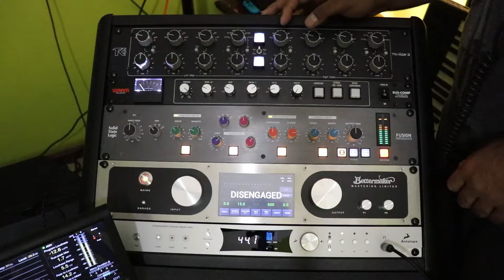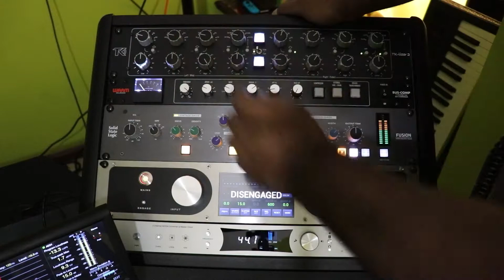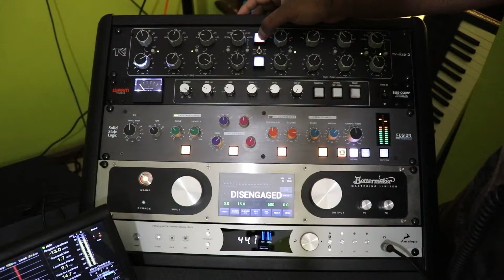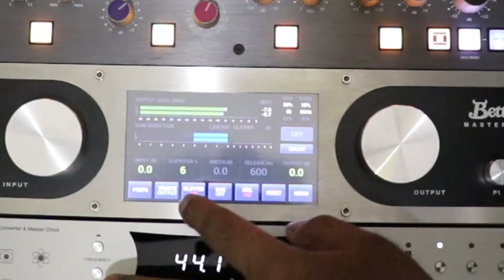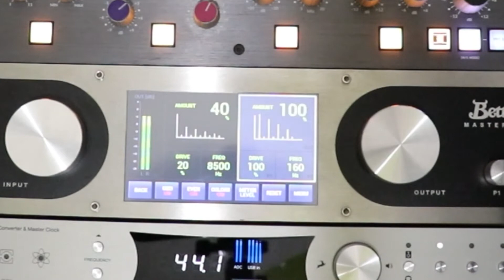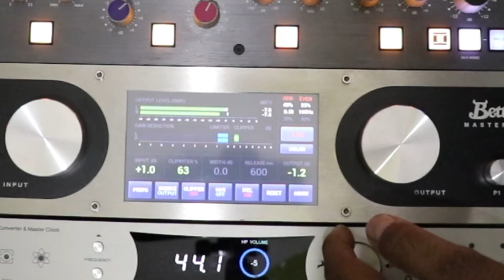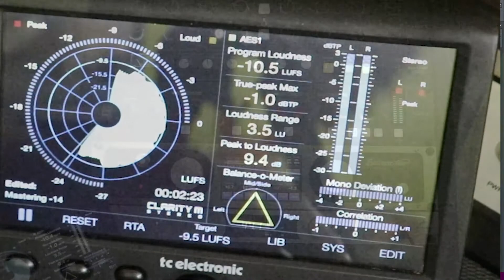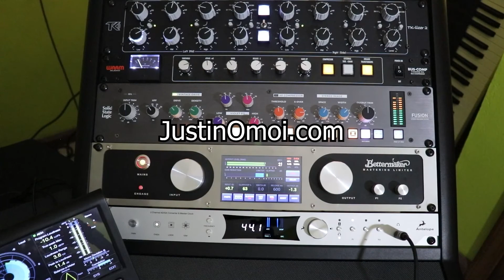Audio Mastering Process - Nick Cynix - BANG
Artist: N/A
Social Media Link: N/A
Music Platform Link: N/A